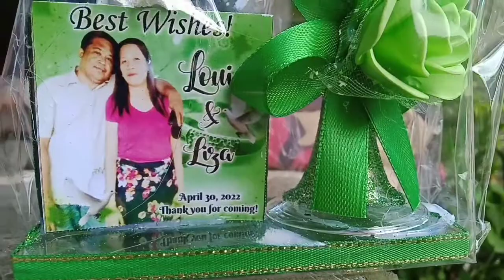By my side music walking at Aisle | Wedding Ceremony & reception of liza & Louie Naga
let me show you the wedding ceremony and reception with this lovely misic